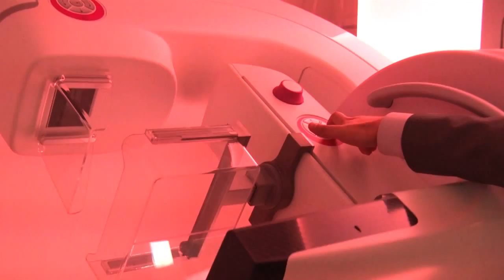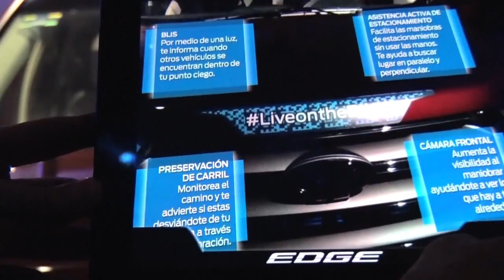EstiloDF News 17 de abril 2015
La nueva temporada de "El Señor de los Cielos" se estrenó antes de tiempo causando polémica.
Luce femenina con un skater dress, te decimos las maneras de usarlo.
Además el resbalón de Scarlett Johansson en la alfombra roja de la premiere de "Los Vengadores".
Y aquél famoso bebé de los memes tomó un giro diferente.
Esto y más en EstiloDF News...